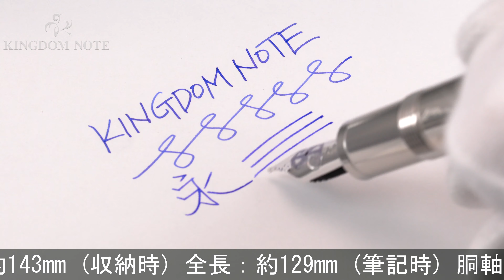MONTBLANC モンブラン 万年筆 グレートキャラクターズ アンディ･ウォーホル リミテッドエディション1928 M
首軸キャップ開閉によるスレ等みられますが総じて使用感の無い美品コンディション。2016年1928本限定！

本体材質：金属にラッカー、プラチナコーティング、樹脂
ペン先材質：18金
字幅：M(中字)
機構：吸入式
全長：約129mm (筆記時)
胴軸径：約13mm
キャップ径：約16mm (クリップ除く)
最大径：約21mm (クリップ含む)
重さ：約89g
付属品：元箱一式